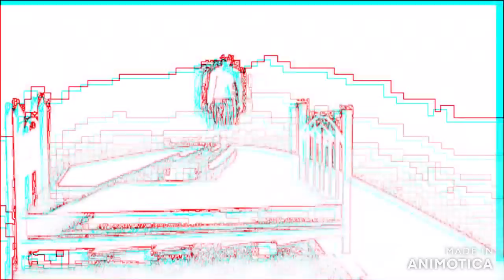Background Video (With Music Slideshow)